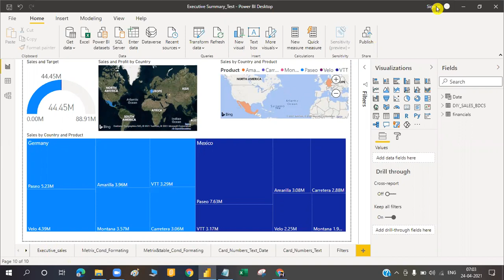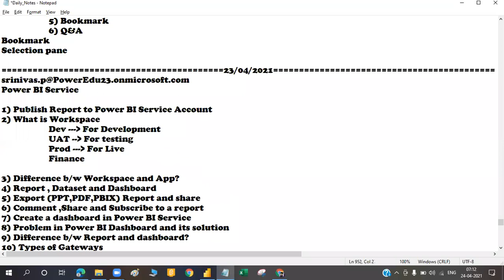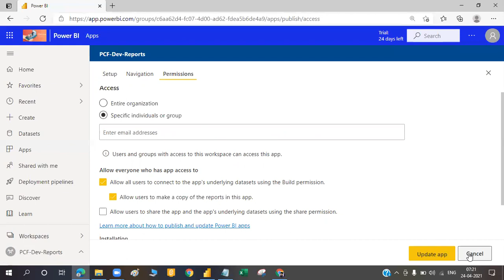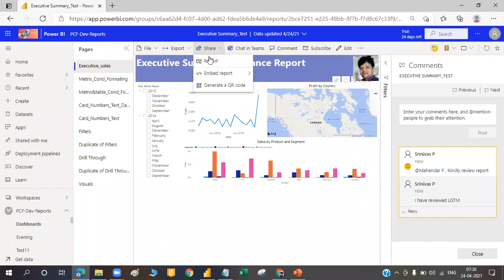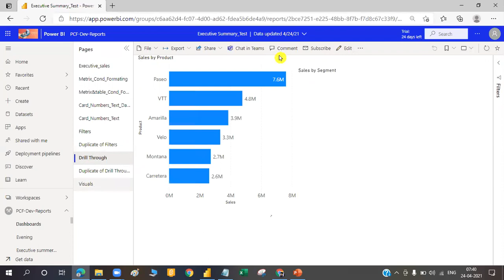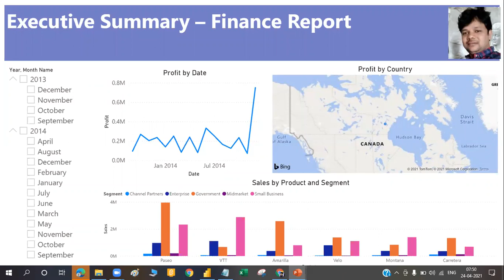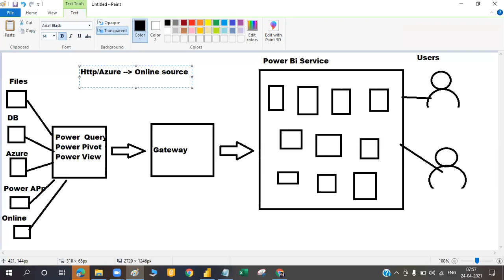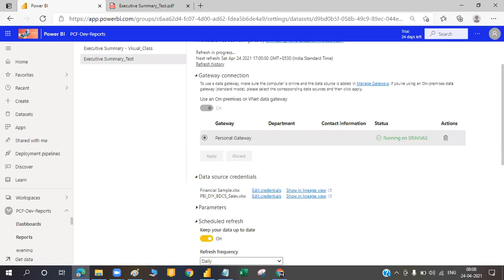Power BI Service Tutorial in Telugu for beginners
1) Publish Report to Power BI Service Account
2) What is Workspace
3) Difference b/w Workspace and App?
4) Report , Dataset and Dashboard
5) Export (PPT,PDF,PBIX) Report and share
7) Create a dashboard in Power BI Service
8) Problem in Power BI Dashboard and its solution
9) Difference b/w Report and dashboard?
10) Types of Gateways
11) Automatic refresh - Data gateway